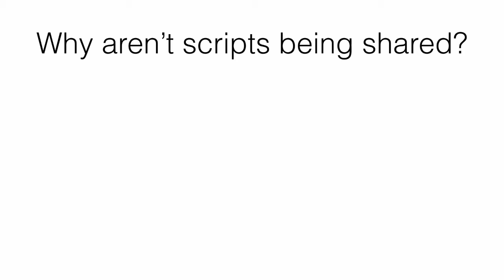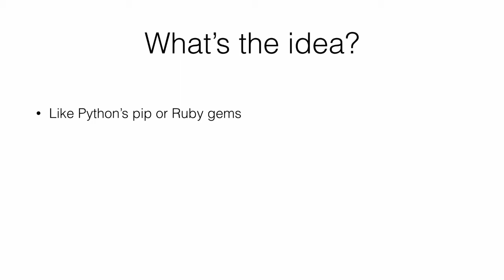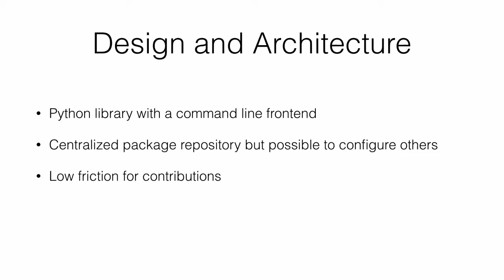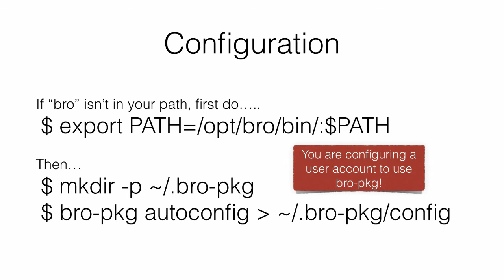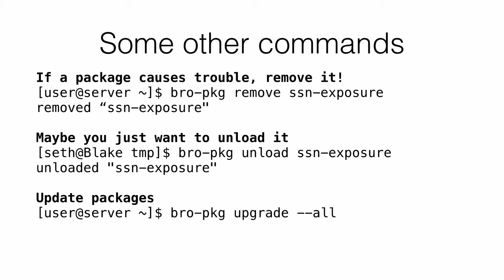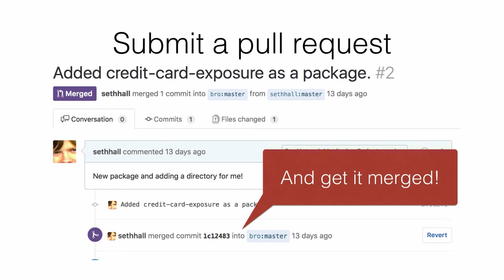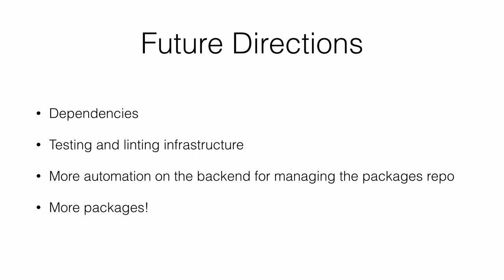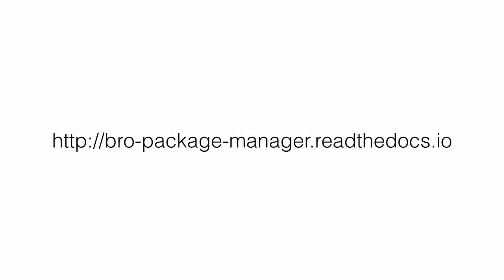Bro Package Manager by Seth Hall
Bro's Seth Hall presenting the new Package Manager.